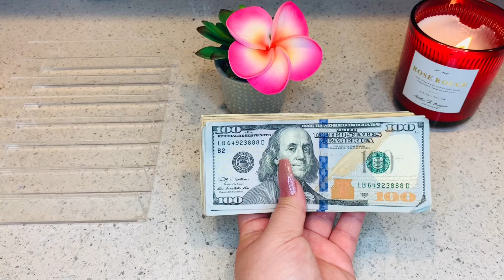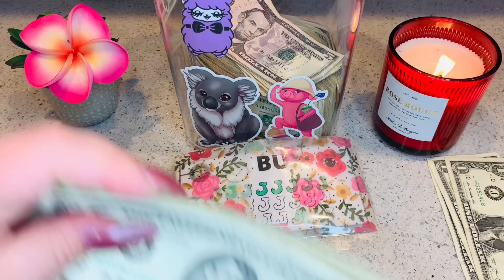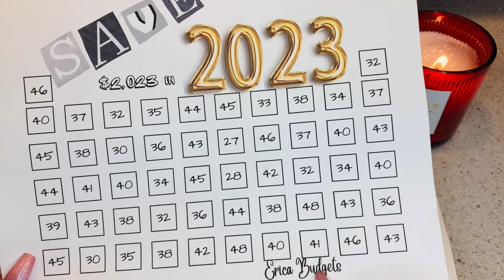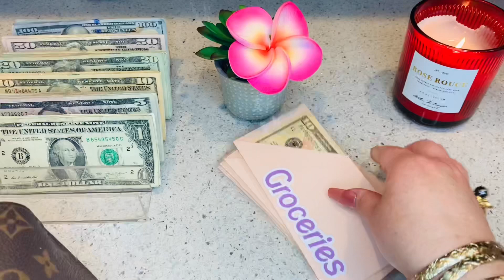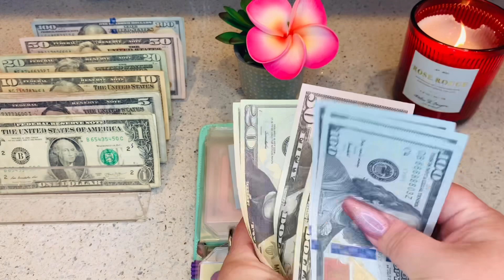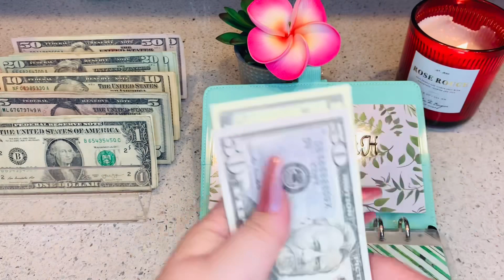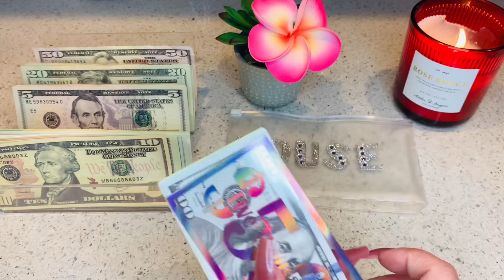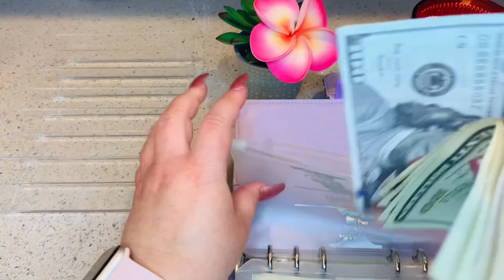$1,600+ CASH ENVELOPE + SINKING FUNDS STUFFING | SPENT OVER $1400 😮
A L 🌺 H A & Welcome to Cash Me In Paradise!  My Name is Jocelyn and I live in Hawaii 🌺

In today’s video I will go over my weekly check in for August Paycheck 2 , see how much cash I have left in each of my cash envelopes, count the amount of youtube likes for last weeks Transfer Thursday Video and close out the video with my 1st cash stuffing for September.. If you are a returning subscriber thank you so much for your support! If you are new to the channel - Aloha & Welcome! 🤙🏼🌺

    Jocelyn / Cash Me In Paradise
    MILILANI, HI 96789

✨  Lifestyle2savings 🛍 (Aqua Binder/Envelopes/Mystery Scratch Offs)

✨Briana_life_n_budgets 🛍 (cash envelopes/cheetah binder)

✨Sams Crafts and Customs 🛍 (Cash Envelopes)

✨Suns N Roses 🌹 (planner stickers)

✨She Has Cash and Plans (HP & HK Placeholders)

✨ @GinaRenaeRNBudgets  (Mystery Challenge Box)

   @reinventingrene ( J Buck Tracker)

@ericabudgets  (Savings Challenges)